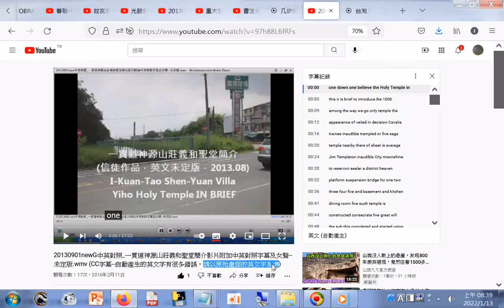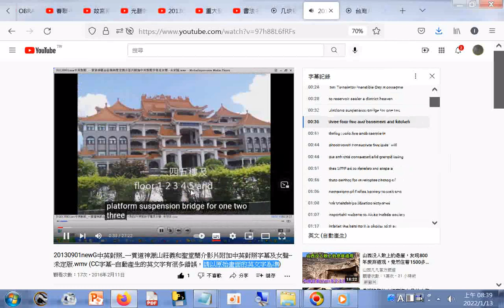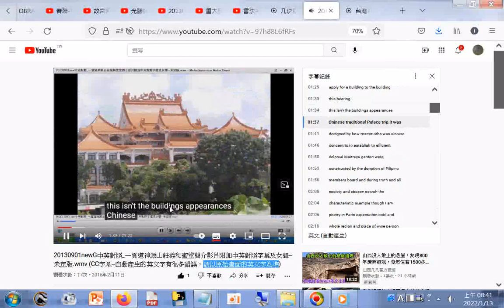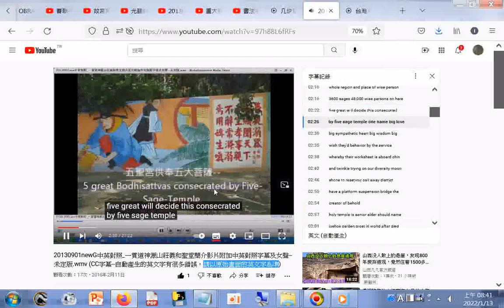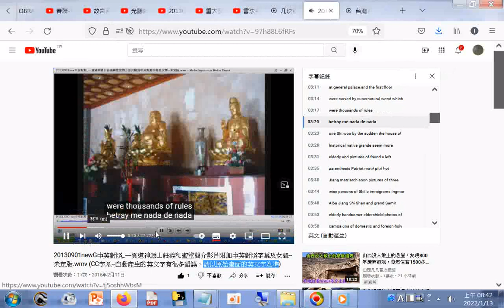CC字幕對照檢視(自動產生的英文字有很多錯誤，請以原始畫面的英文字為準)_輸入很不順利，眼看到的畫面與秒數無法對應，微調過程都是從頭開始播放造成費時煩心20220113